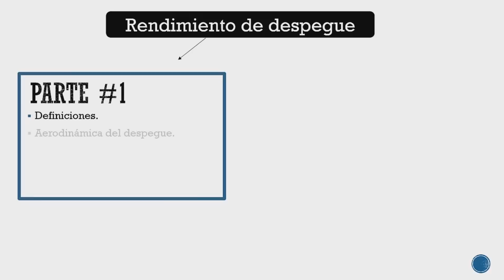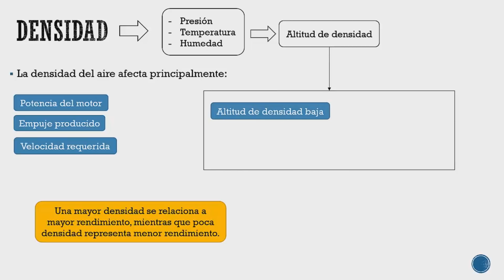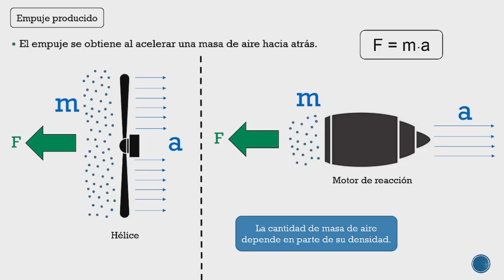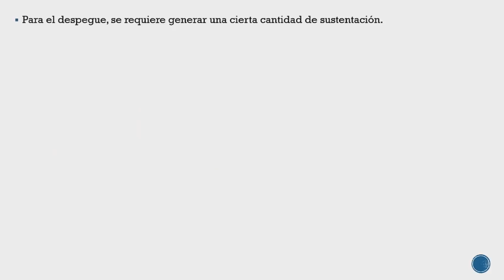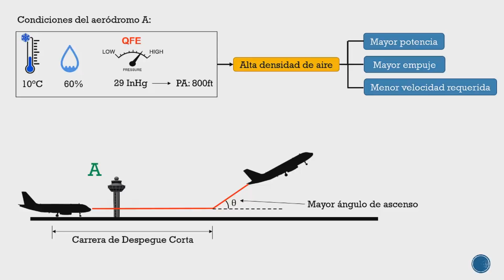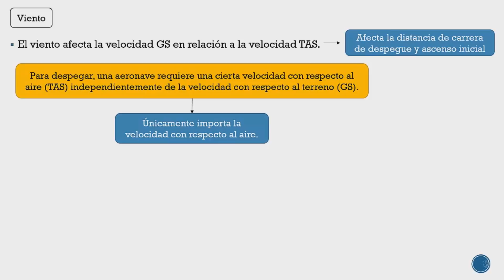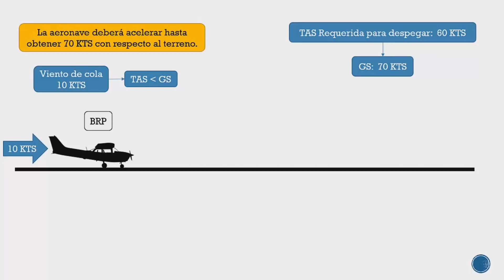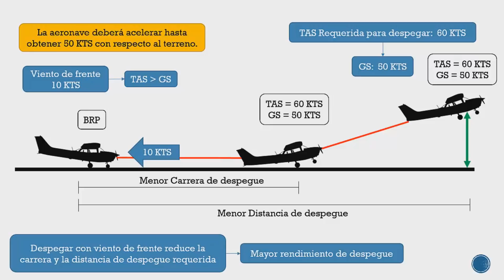Rendimiento de Despegue #2 - Performance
En este video se explican factores ambientales relacionados al rendimiento de despegue (Densidad del aire y viento).

Segunda parte:

Factores que afectan el rendimiento:

- Densidad del aire
- Viento